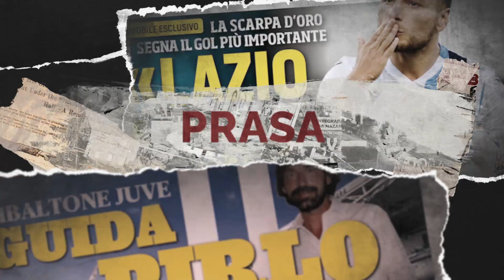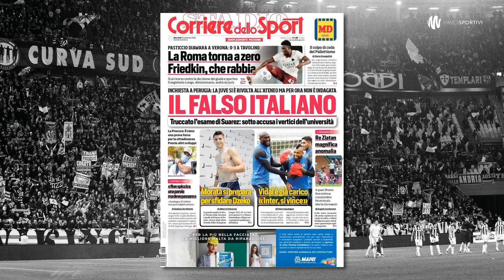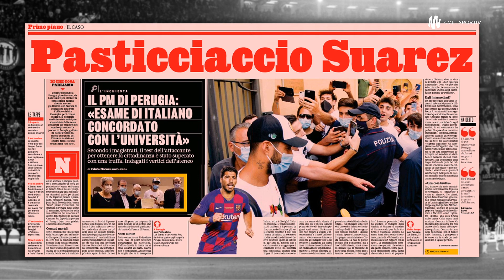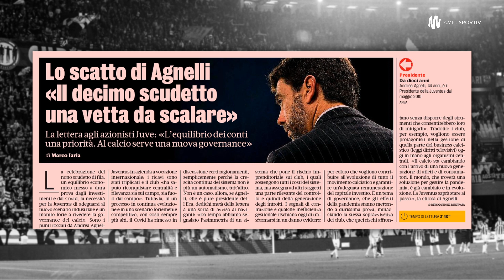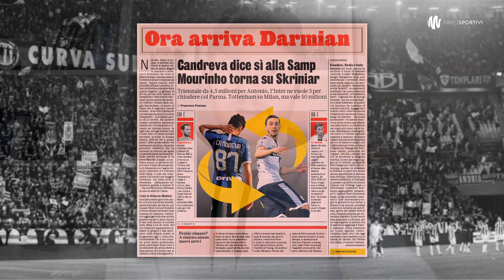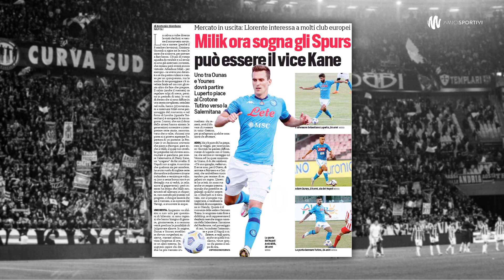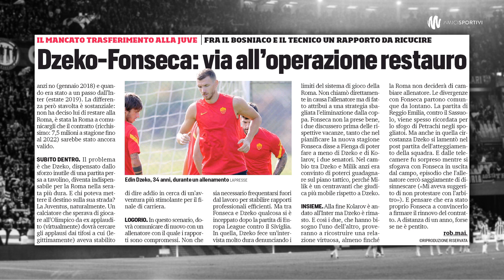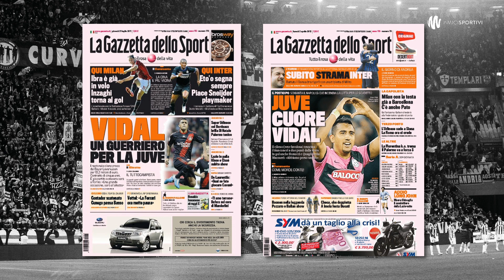EGZAMIN SUAREZA USTAWIONY! | ROMA UKARANA WALKOWEREM | WŁOSKA PRASA: 23.09.2020 | Amici Sportivi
📰 Dzisiejszy przegląd włoskiej prasy sportowej, a w nim między innymi:
📌 o ustawionych wynikach egzaminu językowego Luisa Suareza;
📌 o sfinalizowanym transferze Alvaro Moraty do Juventusu;
📌 o nieskończonym Ibrhimoviciu, który wciąż zachwyca mimo niemal 39 lat;
📌 o Romie ukaranej walkowerem oraz planowanym odwołaniu giallorossich od decyzji.

00:04 - W telegraficznym skrócie
00:22 - Intro
00:32 - Buongiorno
01:31 - Pierwsze strony dzienników
07:11 - Juventus
16:02 - Inter
20:12 - Milan
23:39 - Napoli
25:44 - Bologna
27:57 - Roma
31:13 - Transfery na ostatnią chwilę
33:30 - Podsumowanie
34:14 - Zakurzona prasa
35:53 - Buona giornata

📰 Na tapecie: Tuttosport, Corriere dello Sport, Gazzetta dello Sport i Quotidiano Sportivo.